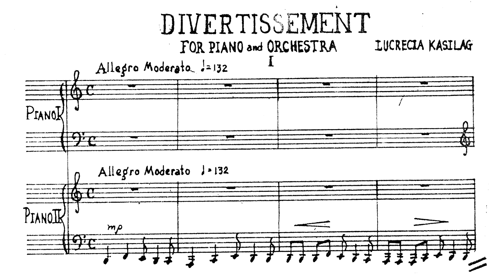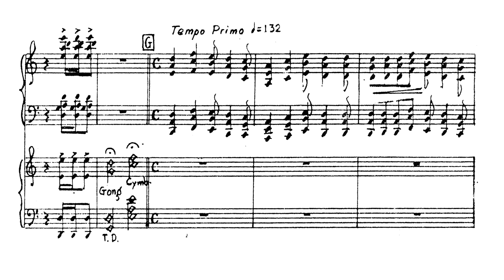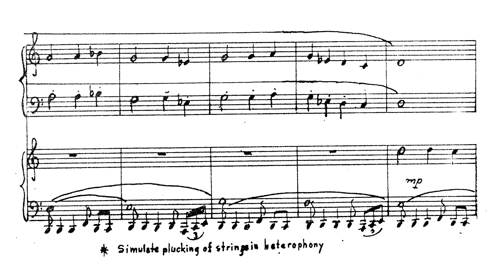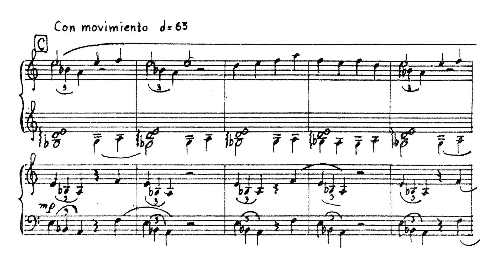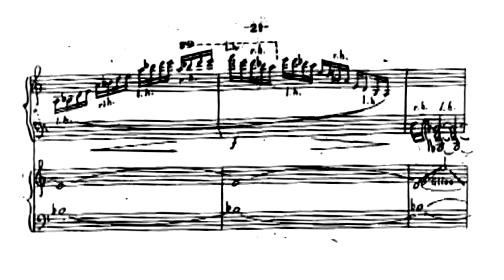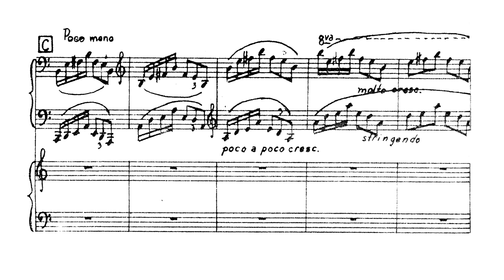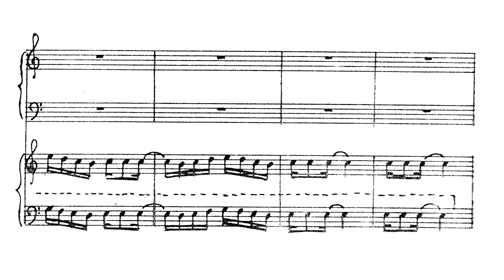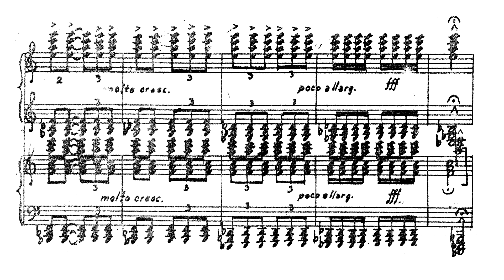Lucrecia Kasilag - Divertissement for Piano and Orchestra (1960) (sheet music)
Zenas Reyes-Lozada (piano) Lucrecia Kasilag conducting the CCP Philharmonic Orchestra

0:00 I. Allegro Moderato
4:12 II. Poco Andante
9:17 III. Allegro Vivace

The 1st movement employs the "Singkil" ground bass rhythm against an original and ever-shifting Mozart-like theme. This movement might well be call an "Allegro in white" for its lack of use of the lack keys on the piano.
The second movement is in simple variation form, based on a nine-measure Muslim chant, "dende-o-dende". It is veiled in Oriental mysticism with an underlying syncopated ostinato background.
The final is in rondo form, the heightening of excitement achieved by the use of triple against duple rhythm with a measure.